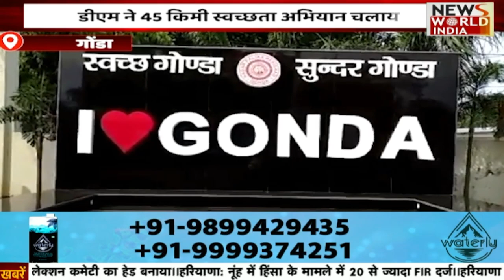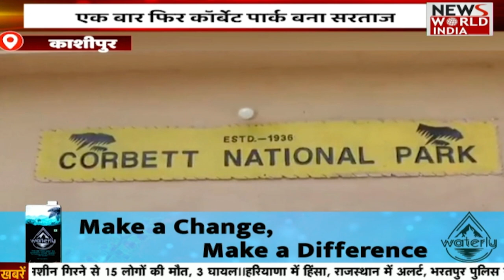UP- UttaraKhand की बड़ी ख़बरों का खास Bulletin | Hindi News